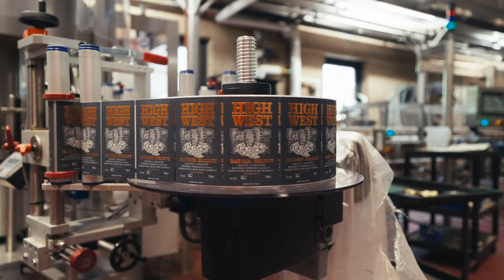Indoor FPV Drone Marketing Videos for Breweries & Distilleries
Utilize the latest and greatest video marketing technology to market your brewery, distillery, or winery, capturing every detail.

This video is a marketing video created for High West Distillery, listed By Hanley Investment Group.

We utilized our FPV Drone Technology, as well as cinematic footage and aerial footage.